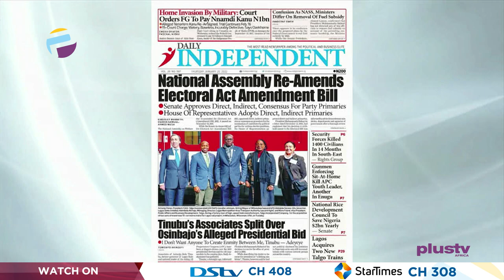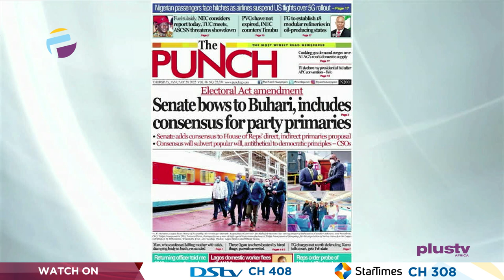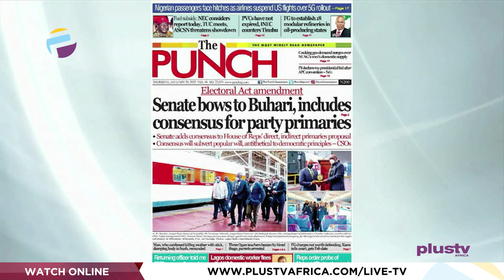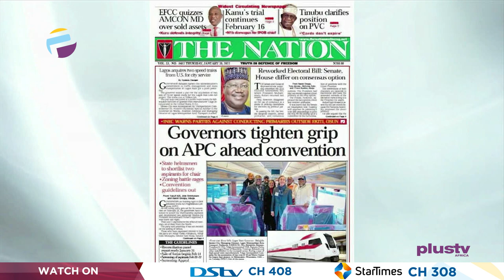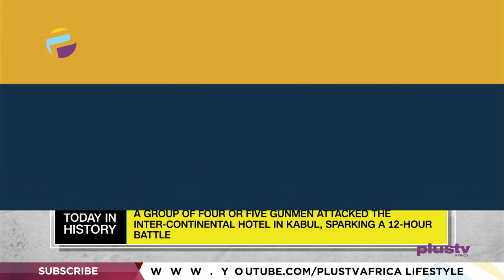Ex-Generals, Governors, Regional Groups May Determine 2023 Presidency | OFF THE PRESS